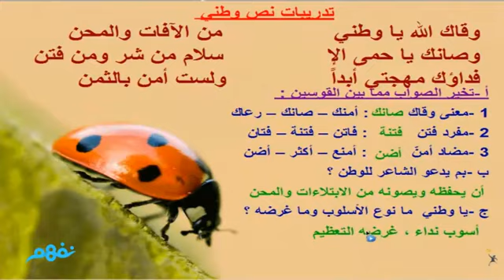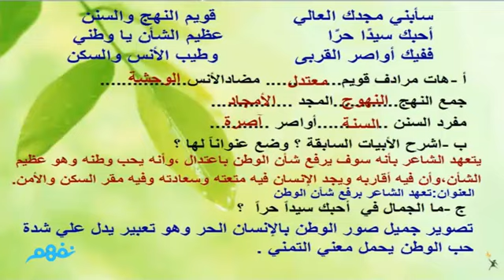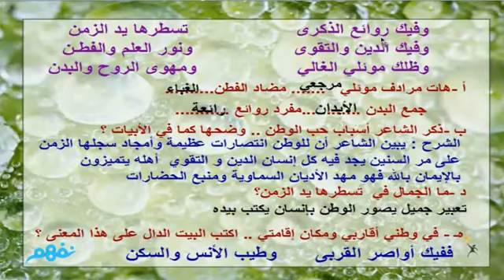تدريبات نص وطنى - لغة عربية - الصف الأول الإعدادي - موقع نفهم - موقع نفهم